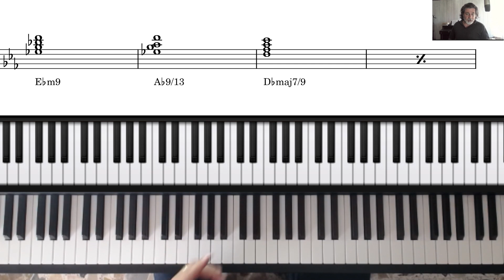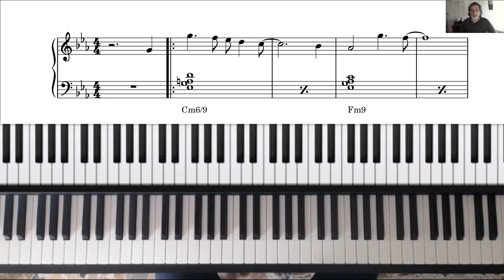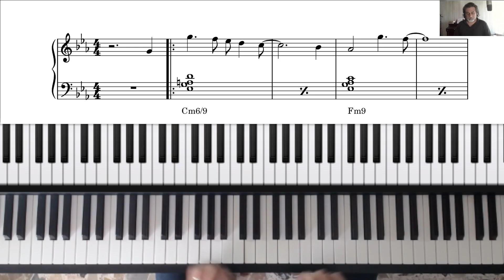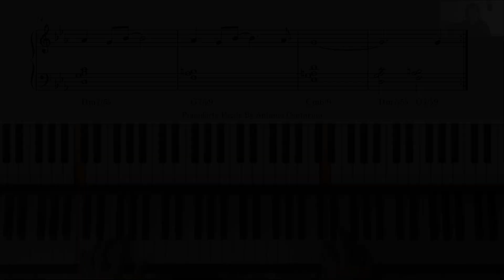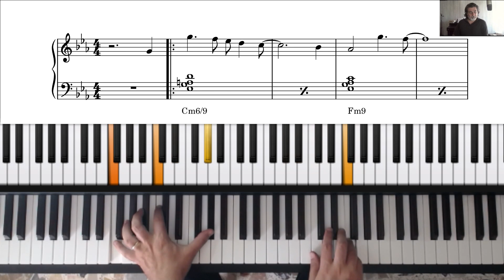BLUE BOSSA Lezione n° 4 Corso di piano jazz per principianti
👋 Ciao, sono Antonio Contarino, grazie per essere passato sul mio canale. Qui troverai consigli per imparare a suonare il pianoforte partendo da zero, per aumentare la tua conoscenza armonica, e per migliorare le tue improvvisazioni.